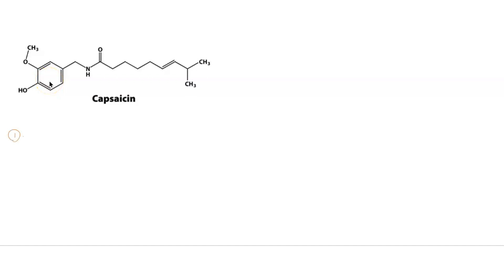Capsaicin Q1 Q2 Q3 04 What is the IUPAC name for capsaicin? (1 mark) List all the functional groups…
Capsaicin Q1 Q2 Q3 04 What is the IUPAC name for capsaicin? (1 mark) List all the functional groups you can find: [3 marks (half for each)] From the IUPAC name, what is the longest continuous chain? (1 mark) Capsaicin contains an E-double bond, what does this mean? (3 marks)